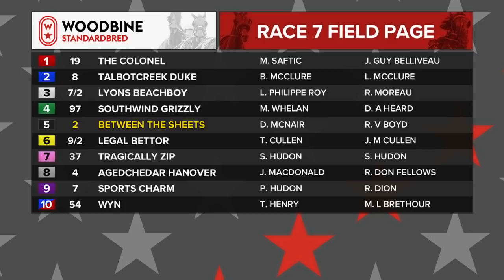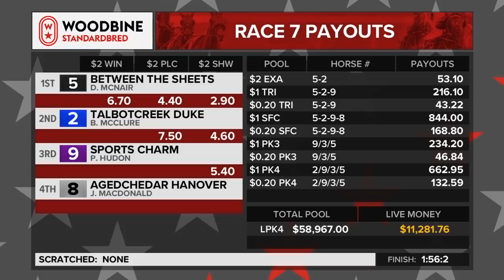Woodbine, Mohawk Park, December 20, 2018 Race 7